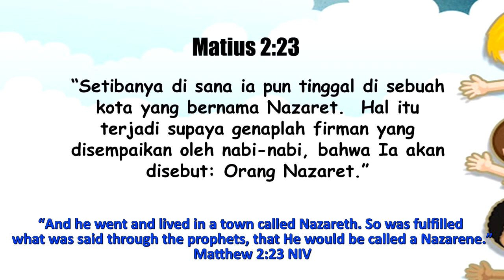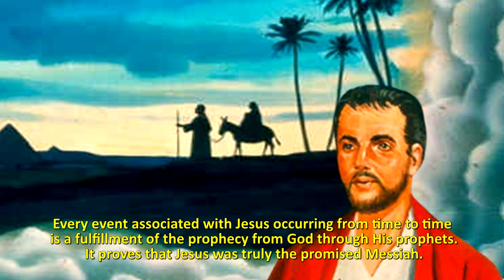Renungan Pagi Anak dan Pelajar, 25 Januari- GANTINYA DI BETLEHEM YESUS DI NAZARET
*”GANTINYA DI BETLEHEM YESUS DI NAZARET”*
📝 *Ayat Hafalan : Matius 2:23*
“Setibanya di sana ia pun tinggal di sebuah kota yang bernama Nazaret.  Hal itu terjadi supaya genaplah firman yang disempaikan oleh nabi-nabi, bahwa Ia akan disebut: Orang Nazaret.”
 Yesus lahir di Betlehem, di kota Daud.  Yesus juga adalah disebut anak Daud, dan tunas adil bagi Daud untuk penerus kerajaan Daud.  Seharusnya Yesus akan disebut orang Betlehem karena Dia lahir disana.   Ternyata Yesus tidak disebut orang Betlehem.
Yesus lahir di Betlehem, karena hal itu sudah dinubuatkan oleh nabi Mikha (Mikha 5:1).  Nubuatan itu digenapi dan Yesus lahir di Betlehem. Sesungguhnya Yesus sudah di dalam kandungan ibu-Nya Maria, ketika Maria dan Yusuf suaminya masih tinggal di Nazareth.  Yesus ternyata lahir di Betlehem adalah karena Yusuf harus pergi bersama Maria yang sedang mengandung bayi Yesus ke kota bapa leluhurnya Daud. Tujuannya adalah memenuhi perintah Kaisar Agustus untuk mendaftarkan diri di kota asal leluhur masing-masing (Lukas 2:1-4).  Maria melahirkan Yesus di Betlehem di saat kunjungan itu, karena sudah tiba saatnya melahirkan ketika itu.
 Yesus disebut “Orang Nazareth adalah kegenapan nubuatan oleh nabi-babi sebelumnya. Yesus disebut “orang Nazareth adalah karena Dia dibesarkan di nazaret (Lukas 4:16).   Dia lahir di Betlehem tapi di besarkan di Nazareth.  Setiap peristiwa yang terkait dengan Yesus terjadi dari waktu ke waktu adalah merupakan kegenapan nubuatan dari Tuhan melalui nabi-nabinya. Itu membuktikan bahwa Yesus adalah sesungguh-Nya Mesias yang dijanjikan.
 Setelah bayi Yesus dan ibunya Maria dibawa lari oleh Yusuf ke Mesir dan tinggal di Mesir selama Herodes masih hidup dan penguasa di Yerusalem, mewakili kerajaan Romawi. Ketika Herodes sudah mati, malaikat Tuhan memerintahkan Yusuf membawa Yesus dan ibunya meninggalkan Mesir dan pulang ke tanah Israel (Matius 2:20).  Yusuf mengikuti perintah malaikat itu dan pulang ke tanah Israel.  Namun setelah didengarnya bahwa Arkhelaus anak Herodes yang menjadi raja di Judea, atas nasihat Tuhan lewat mimpi, Yusuf membawa Yesus dan ibunya ke daerah Galilea dan tinggal di Nazareth.
 Yesus sahabat kita itu di sebut Orang Nazareth karena di Nazareth lah Yesus di besarkan.  Disanalah Dia membiasakan diri untuk selalu beribadah ke rumah ibadat setiap hari Sabat (Lukas 4:16). Dia lakukan itu sebagai contoh bagi kita semua, supaya kita juga bertumbuh besar seperti Yesus yang selalu berbakti pergi kerumah ibadat.  Di rumah ibadah Dia membaca Alkitab firman Tuhan.  Begitulah kita seharusnya karena kita adalah sahabat Yesus.